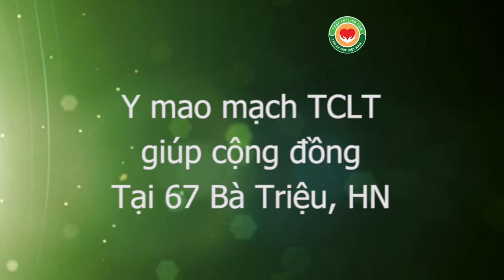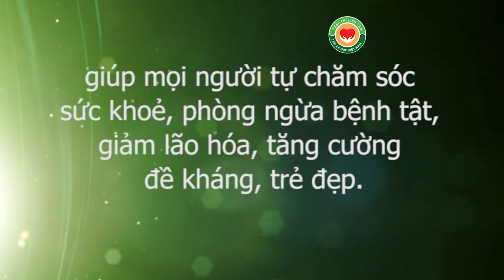Thực hành chữa bệnh giúp cộng đồng bằng Liệu pháp Y mao mạch tại 67 Bà Triệu, HN